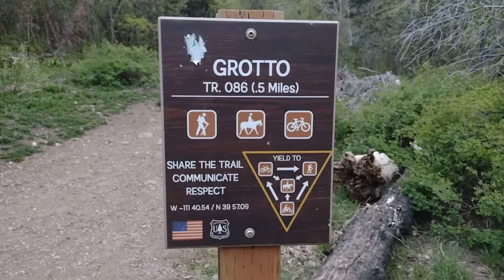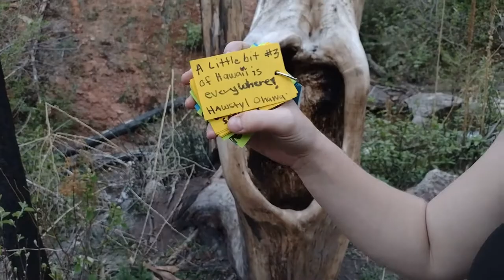Grotto Falls Vlog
Grotto Falls up Payson Canyon in Utah :) Hope you enjoy the vlog!